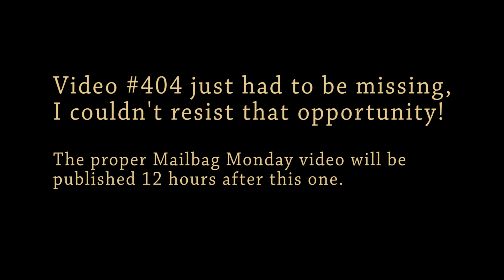🔴 #404 Video Not Found: Mailbag Monday 9th July 2018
I just HAD to do it... Video Number 404 is NOT FOUND! But it's OK, the proper Mailbag Monday video will be published later today.

Give this a Thumbs Up if you like it share the video with your friends, it helps to grow the channel.

Boonton
4220.

Fluke
8842A:
893A.
A90.

HP/Agilent/Keysight
5005A.

Marconi
2022D.
2955.

Siglent
SPL-1008.